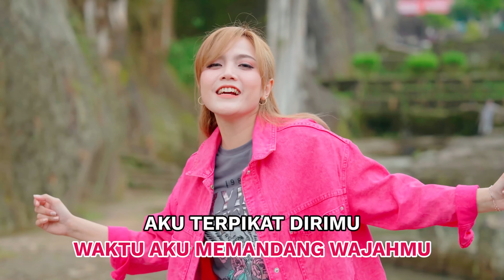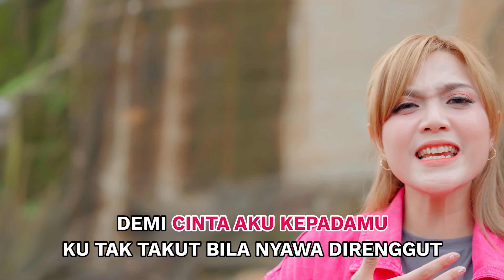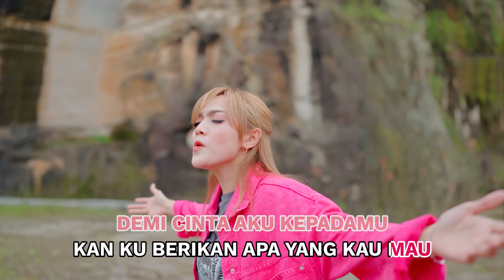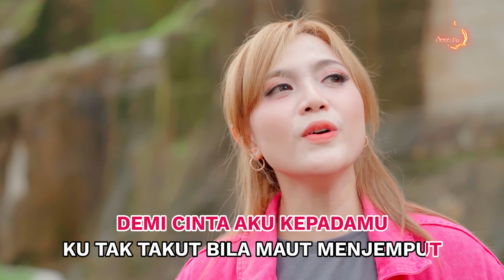AKU TERPIKAT DIRIMU REMIX - DARA FU | DEMI CINTA (Official Lyrics Video)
Artist: Dara Fu
Title: Aku Terpikat dirimu | Demi Cinta
Composed: Yunu Oya
Lirik Demi Cinta :

Aku terpikat dirimu
Waktu aku memandang wajahmu
Kamu sungguh memang cantik
Apalagi bodimu menarik

Akan ku kejar dirimu
Sampai kamu menjadi milikku
Walau apa yang terjadi
Demi kamu rela sampai mati

Demi cinta aku kepadamu
Ku tak takut bila nyawa direnggut
Ku tak takut bila maut menjemput

Kan ku berikan apa yang kau mau
Ku ingin kau bahagia selalu